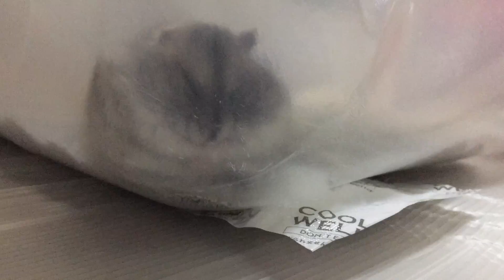【とっておき総集編】なぜ可愛い？最後までみて欲しい【ハムスター飼育未経験】のあなたへ。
これは私が大切に、大切に過ごしているハムスター「どんぶり」ちゃんとの動画です！どんぶりちゃんは女の子で、2021年3月にお迎えしました。
もっと早くハムスターと出会っていればよかった。本当に毎日幸せな気分させてくれるハムスター「どんぶり」ちゃんに本当に感謝。

３月４月ごろに撮影したハムスター の可愛い映像をまとめたので、ハムスターの購入を検討されている方、参考にみてください！
ハムスターライフスタートさせましょう！！

【関連動画】
■うさことはむこ
ハムスターの面白かわいい瞬間だけ集めた動画No.94